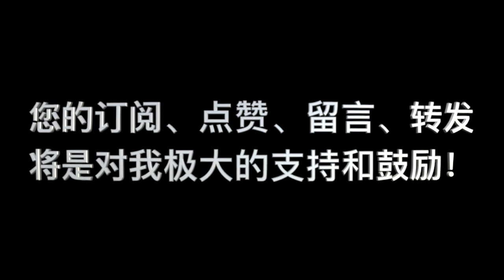秋收感恩主日｜ "感恩：你的基礎在哪裡？"